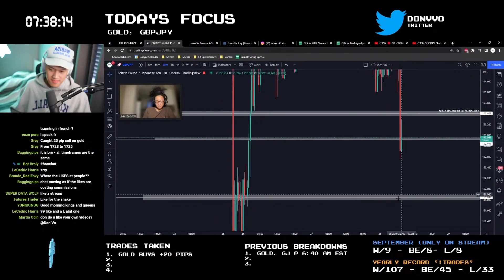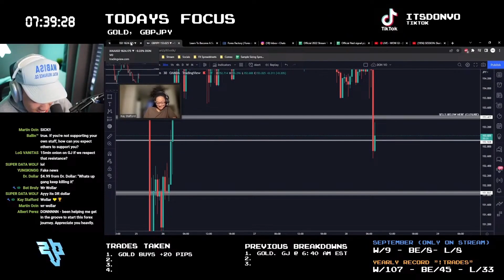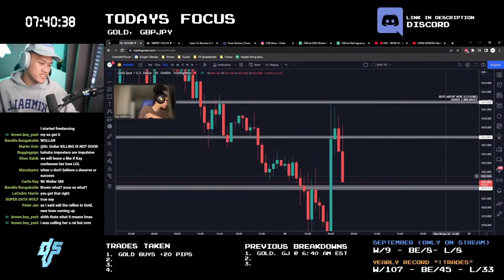Imposter Syndrome In Trading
A clip from the LIVESTREAMS!

HOW TO SEND CHARTS:

Send the charts in our discord server in the 'charts-for-stream" section.

(I will not see direct links as YouTube  hides them. Please follow the instructions above).